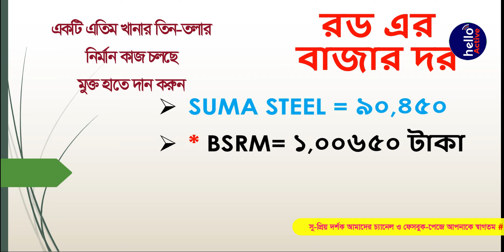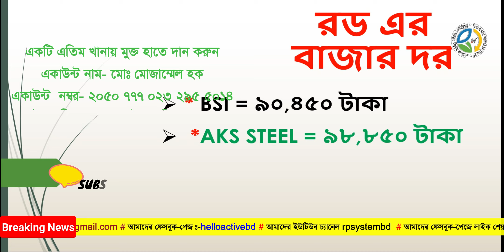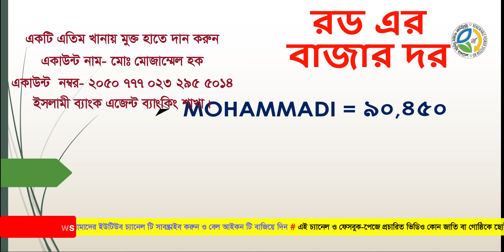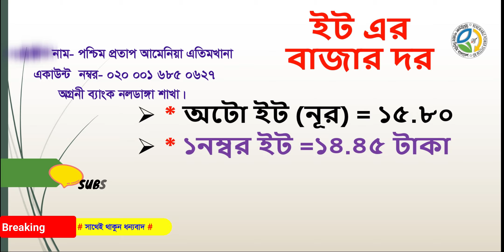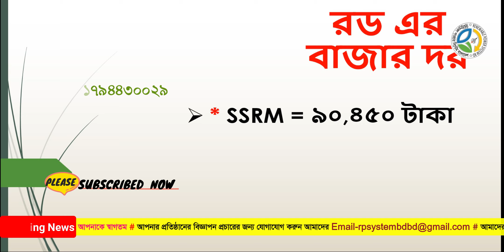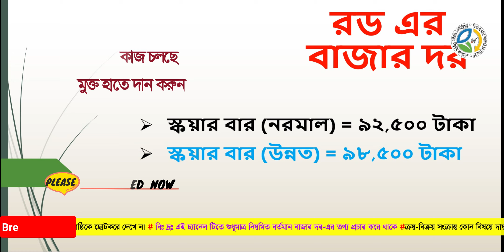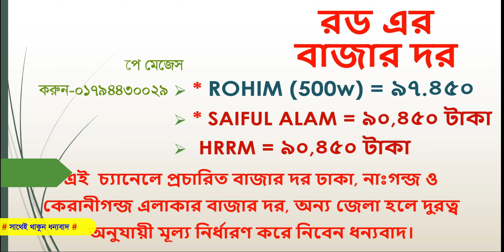19/7/2023 রড সিমেন্ট এর বাজার দর ২০২৩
19/7/2023 রড সিমেন্ট এর বাজার দর ২০২৩  rod cement price in bangladesh 2023

রডের দাম
2023 roder dam
bsrm
ksrm